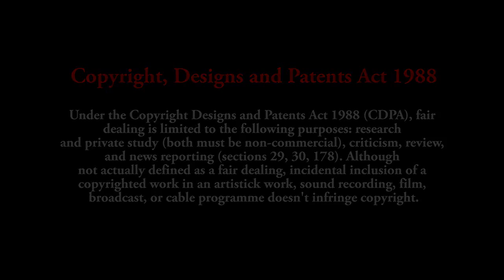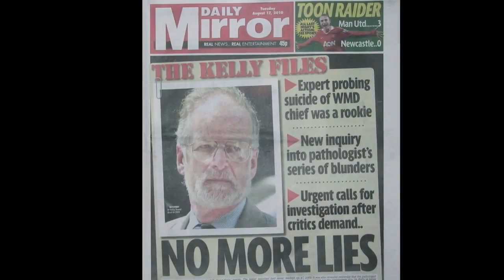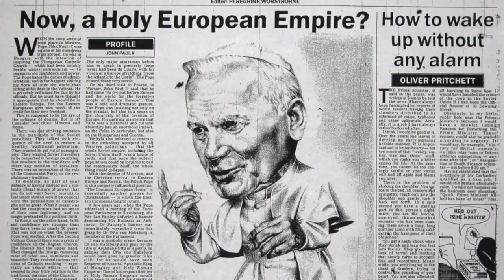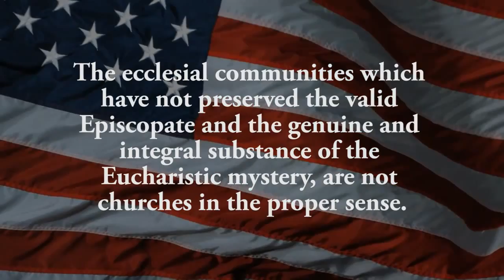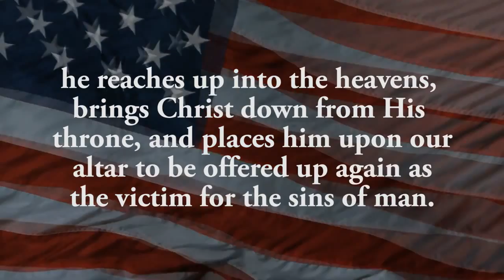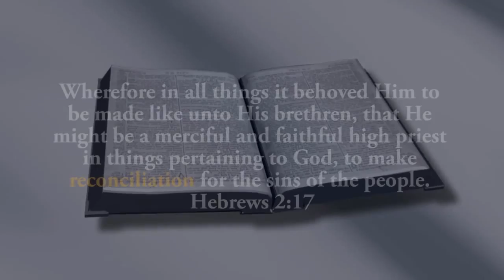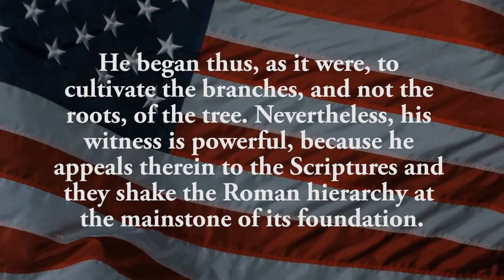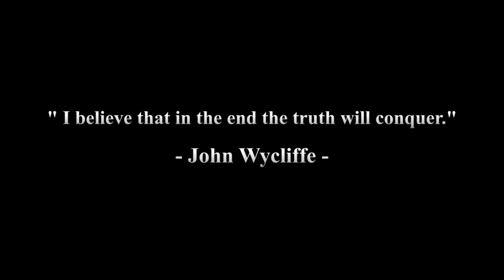THE TWO KINGDOMS THE STRUGGLE FOR TRUTH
EvenAtTheDoors youtube channel

Love his work, enjoy.